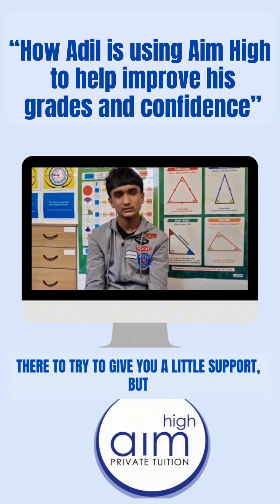How Adil is using Aim High to help improve his grades and confidence.